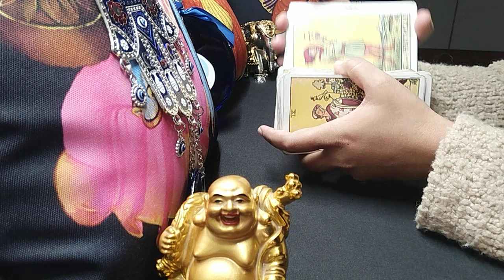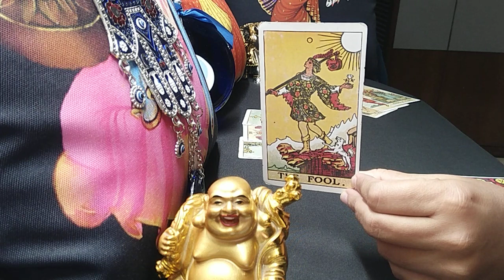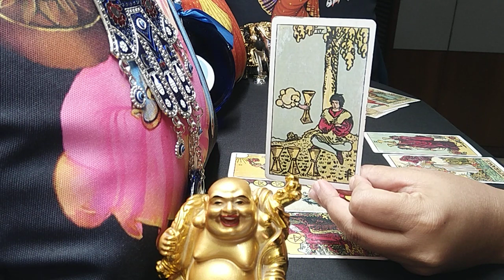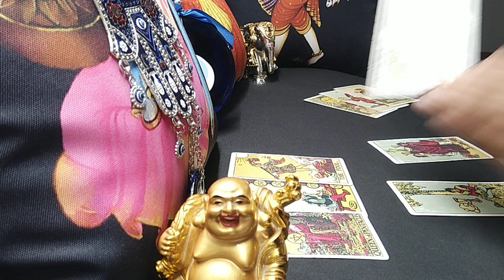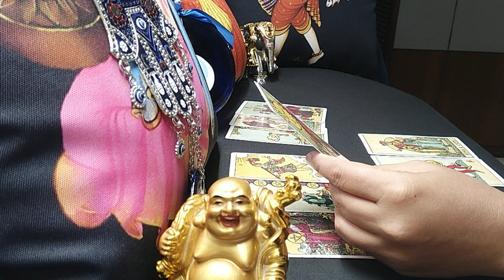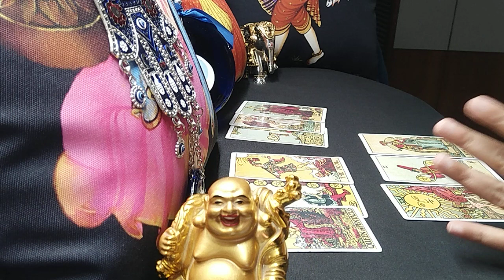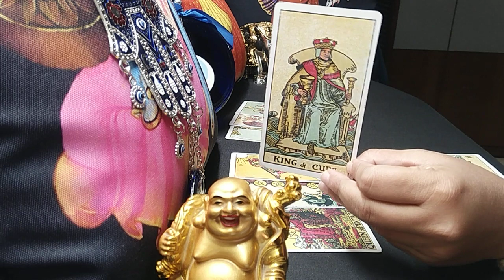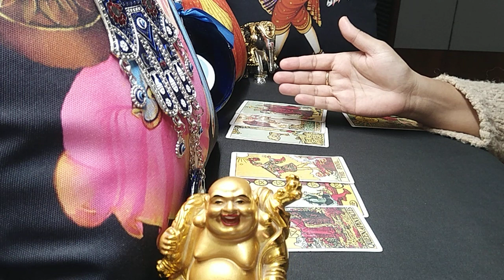TAURUS♉"Omg...You will be surprised to know this Taurus! This is so beautiful!" AUGUST 2021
taurus
taurus tarot
taurus tarot reading
taurus august 2021 reading
taurus august 2021 tarot
taurus august 2021 tarot reading
taurus august 2021 weekly
taurus love tarot reading april 2021
taurus love tarot reading today
taurus career tarot may 2021

1)PREDICTIONS FOR NEXT 5 MONTHS- LOVE, LIFE, MONEY, CAREER & ADVICE